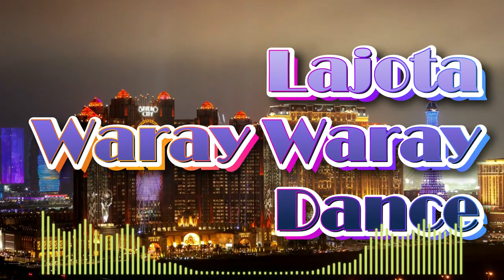Lajota Waray Waray Dance, Kuratsa, Amenudo